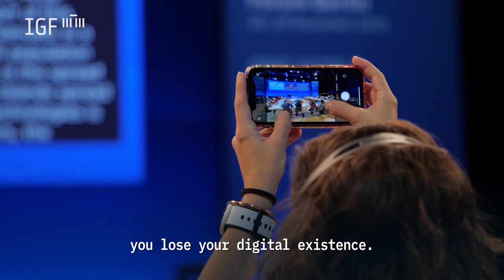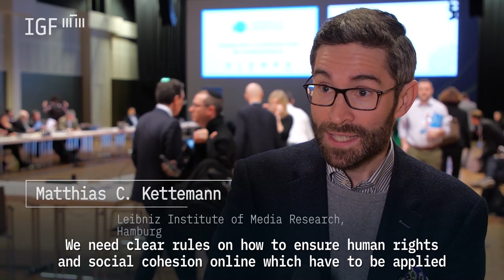Day 3 Video Highlights